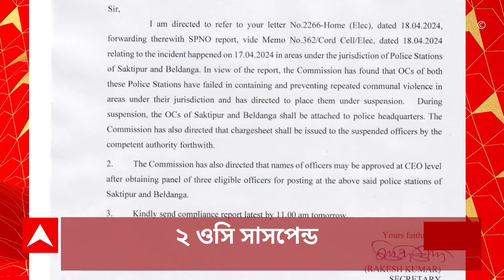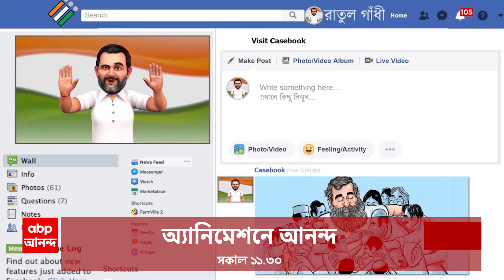Weather Update: কলকাতার তাপমাত্রা ৪২ ছাড়াতে পারে, বইতে পারে লু, আশঙ্কা আবহবিদদের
ABP Ananda LIVE: কলকাতার তাপমাত্রা ৪২ ছাড়াতে পারে, বইতে পারে লু, আশঙ্কা আবহবিদদের। দক্ষিণবঙ্গে আরও ২ দিন একই পরিস্থিতি। আজ ও কাল চারম তাপপ্রবাহের সতর্কতা ৬ জেলায়।